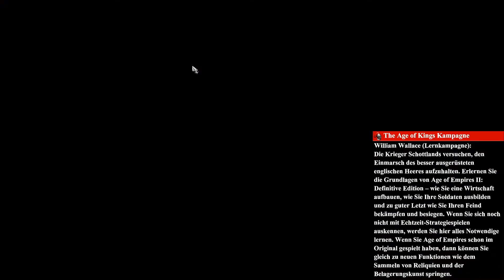William Wallace Kampagne ☯ Tutorial ☯ Age of Empires 2 Definitive Edition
Let's Play Age of Empires 2 Definitive Edition
Livestream Gameplay von Wujigames

☯ Titel: Age of Empires 2 Definitive Edition
☯ Genre: Echtzeit Strategie